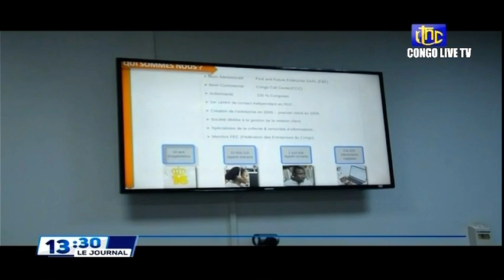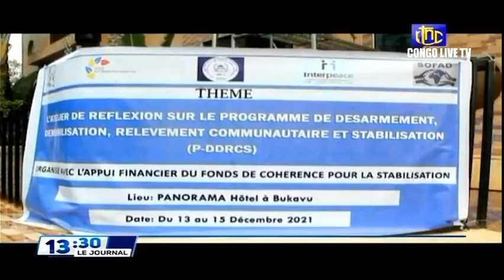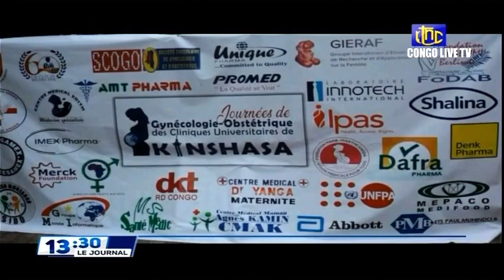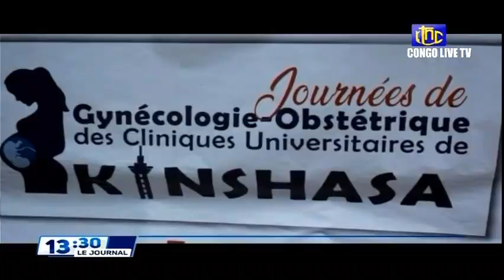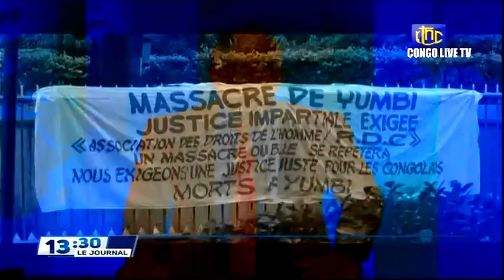🔴RDC : SUIVEZ LE GRAND JOURNAL DE CE SAMEDI 18.12.2021 RTNC EDITION 13H30